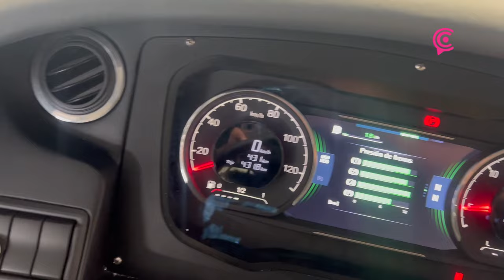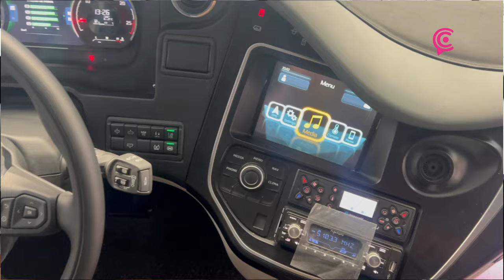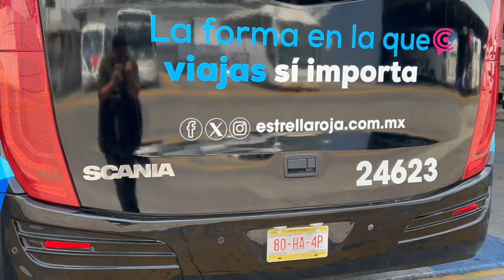Estrella Roja estrena nueva flota de autobuses del servicio aeropuerto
Estrella Roja está estrenando autobuses, se trata de la nueva flota del servicio aeropuerto, aquí te contamos todas las novedades con las que cuentan estos vehículos.